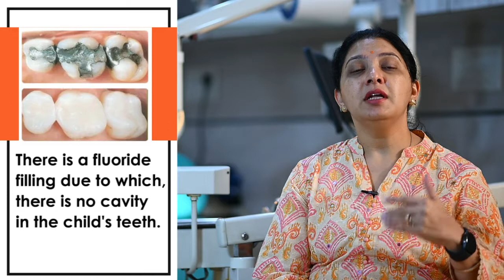Must Watch for your Kid's Dental Health | मत कीजिये बच्चों के दाँतों से खिलवाड़ | Oral n Dental Care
B.D.S., F.A.G.E. EX-DENTAL SURGEON - BAHRAIN

111/274 , Harsh Nagar , Kanpur